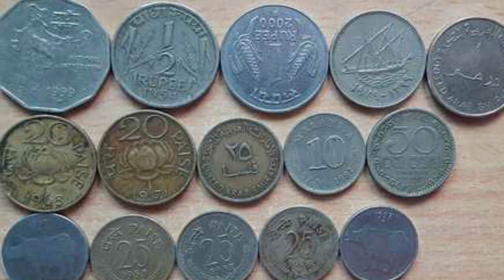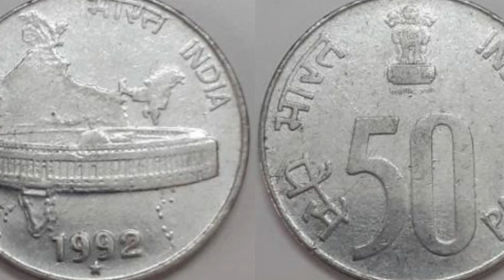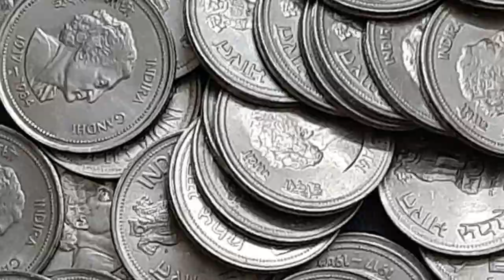ఇన్నాళ్ల తర్వాత ఇంట్లో కూర్చొని బిళ్ళలు ఇంత సులభంగా ఎలా అమ్మాలో బయటపడ్డ అసలు నిజం మీరే చూడండి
watch:ఇన్నాళ్ల తర్వాత ఇంట్లో కూర్చొని బిళ్ళలు ఇంత సులభంగా ఎలా అమ్మాలో బయటపడ్డ అసలు నిజం మీరే చూడండి